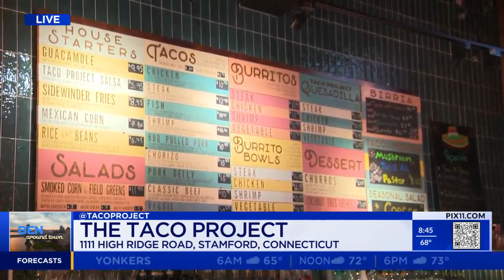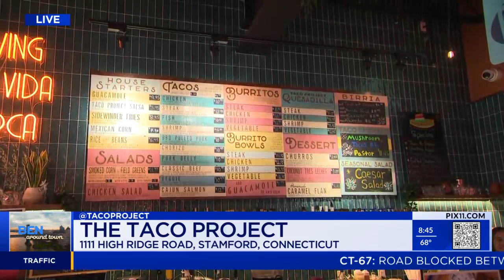A tour of The Taco Project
In search of fresh and delicious Mexican cuisine, PIX11’s Ben Aaron trekked to The Taco Project in Stamford, Connecticut.